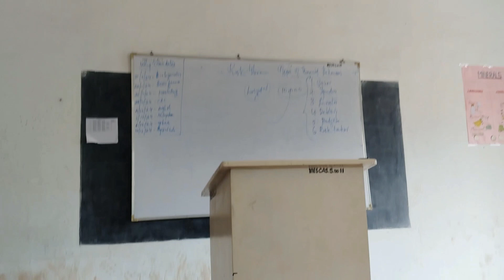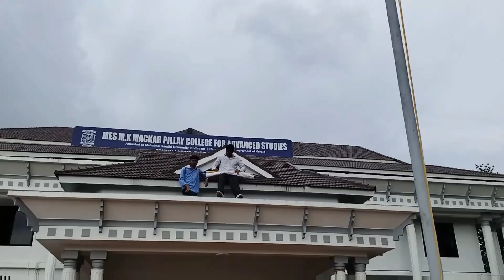Daily vlog 💥| College day in my life|RUNFINITY 🏃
*Daily vlog
*College day in my life
*Runfinity